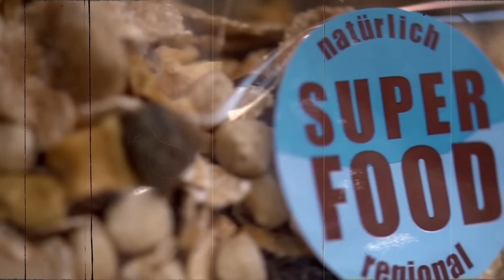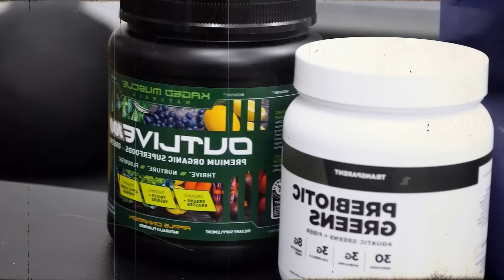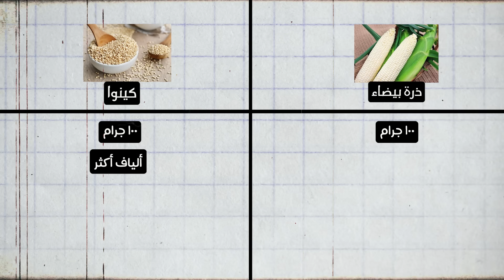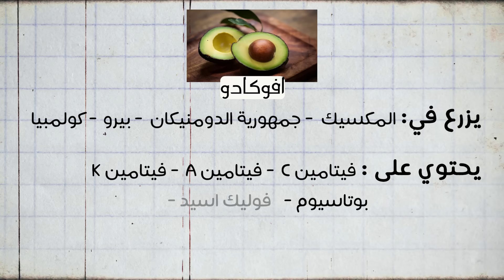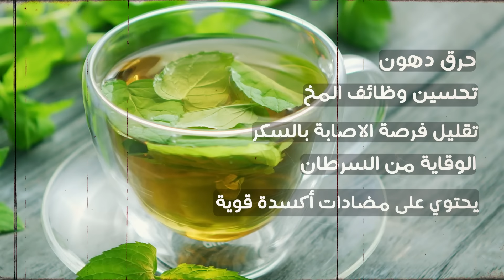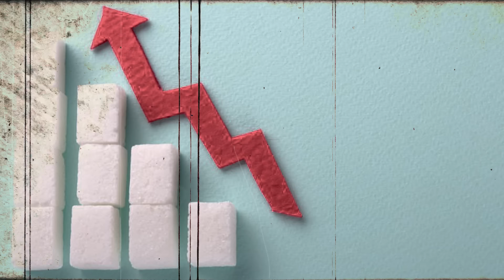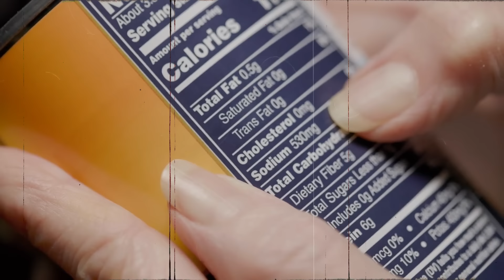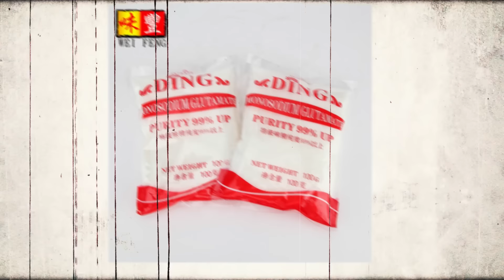مالن يخبرك به أحد عن السوبر فودز والغذاء الصحي | الحقيقة المسكوت عنها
بالتأكيد سمعت او شاهدت او قرأت عن السوبر فودز او الغذاء الخارق.. فما هو الفرق بين الغذاء الصحي والغذاء الخارق؟
ما هي الأطعمة التي تعد أغذية خارقة وما هي فوائدها؟
هل حبوب الشيا والادامامي والسبيرولينا افضل من السبانخ والتفاح والزيتون؟ هل الافوكادو افضل من الطماطم؟
ما هي حقيقة تقوية المناعة عن طريق الغذاء الخارق؟
ما هي الرموز التي يجب ان تبحث عنها جيداً على علب الاطعمة المعلبة قبل ان تشتريها؟
سنعرف كل هذا وأكثر وستكتشف ان هناك اموراً كثيرة لا يتحدثون عنها عندما يتحدثون عن السوبرفودز والغذاء الصحي.

*** يمكنك أن تذهب إلى الجزء الذي تريده بالضغط على التوقيت المناسب:
00:00 ما الفرق بين الغذاء الصحي والغذاء الخارق؟ Healthy Food Vs Super Food
01:00 ما هو السوبرفود؟ حقيقة السوبرفودز
01:42 ما هي فوائد السوبرفودز؟ اهمية الأغذية السوبر في حياتنا
03:40 هل السوبرفودز تقوي المناعة؟
03:52 الوقاية خير من العلاج - حقيقة أم خدعة؟
04:44 اغذية كانت تعتبر خارقة والان اصبحت ضارة!
05:06 قائمة الاطعمة الخارقة - أمثلة للسوبر فودز وكيف يتم تحديد ما هي الأغذية الخارقة؟
05:45 قصتي في ماليزيا مع جوز الهند والتوت والفراولة والأفوكادو!
06:22 مقارنة بين الاغذية العادية والأغذية السوبر!
07:01 حقيقة الافوكادو - هل الافوكادو افضل ام الطماطم و الزيتون الاخضر؟
08:16 حقيقة فوائد حبوب الشيا
08:45 لماذا سعر طبق الكافيار 25000 دولار؟
09:26 حقيقة السوبر فودز والأغذية الصحية
09:50 هل الشاي الاخضر افضل ام الشاي الأحمر او الأسود؟ (فوائد الشاي الاخضر)
10:50 خدعة الاطعمة الخالية من الجلوتين
11:43 اضرار الحليب وحقيقة خدعة حليب الابقار
12:53 حقيقة مسحوق البروتين - هل هناك فوائد لمساحيق البروتين؟
15:08 حقيقة البدائل البنية - السكرالبني
15:25 حقيقة المنتجات قليلة الدهون و المنتجات الخالية من الدهون
15:54 رموز مهمة ابحث عنها على علب الاطعمة قبل شرائها
16:39 كيف يتم تزوير الحقيقة؟
17:39 الخلاصة: ما هو أفضل غذاء صحي؟

📮 انضم إلى جروب تيليجرام ليصلك كل جديد القناة وكل المواضيع المهمة من موقع الدكتور:

👨‍⚕️ وشرفنا بزيارة موقع الدكتور الجديد:
(أول موقع طبي يحارب الطب الزائف وينشر الطب المبني على الدليل)

💌 واشترك في القائمة البريدية لكي لا ينقطع التواصل ولا يفوتك أي شيء مفيد:

📺 ويمكنك متابعة قناة الدكتور على ديلي موشن في حالة إغلاق قناة يوتيوب لأي سبب:

Co-writing: Dr Asmaa Abo Bakr
Post-production:  @omardagher

🌹 تحياتي 🌹
د.محمد منصور
طبيب الباطنة والكلى
بمستشفيات جامعة ليستر- بريطانيا